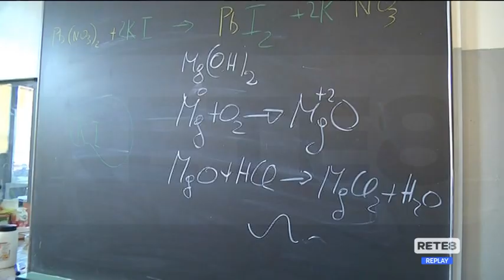Scuola - Alle Superiori DAD totale in Abruzzo